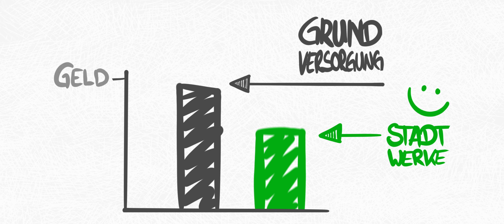Kinospot Februar Aktion Stadtwerke Warendorf | Werbevideo von ink3D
Die Stadtwerke Warendorf bieten ihren Kunden ein besonderes Paket für Kunden die zum Ökostromtarif wechseln. Das Produkt wird über einen Kinospot im Filmtheater Scala angeworben.